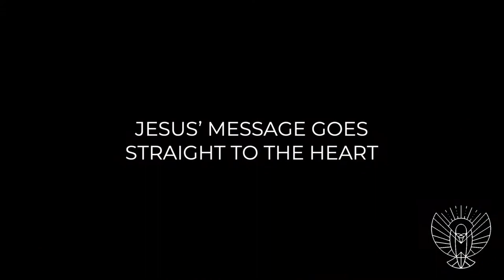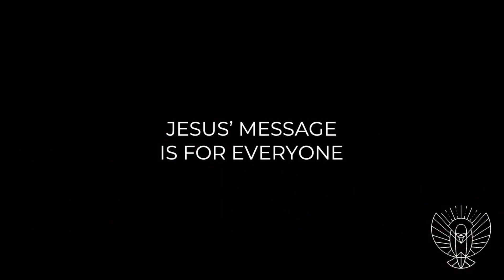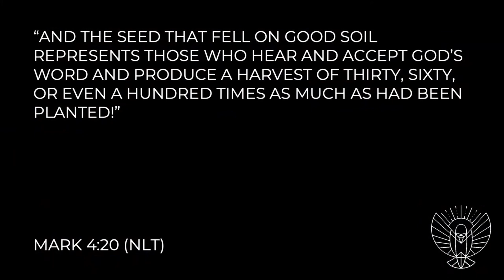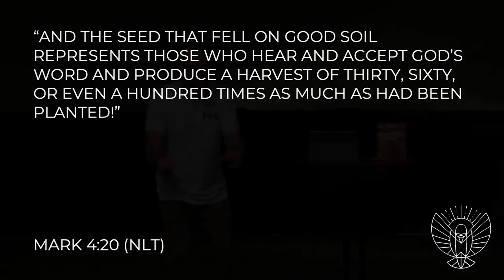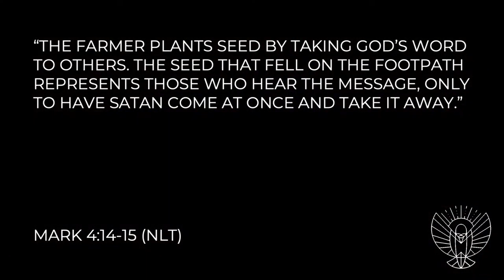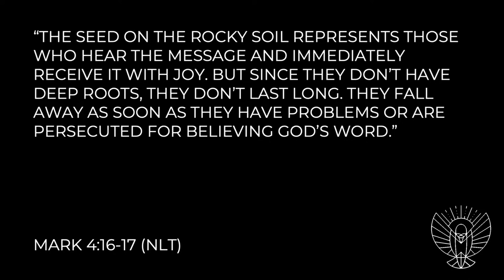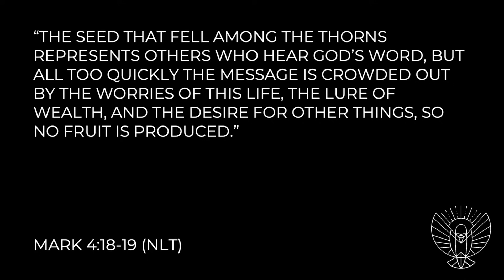Jesus Loves Me, But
Continuing our series in Mark, Pastor Mark speaks during our family service on the idea that things don't always come out the way they look because we skip vital steps in the process...